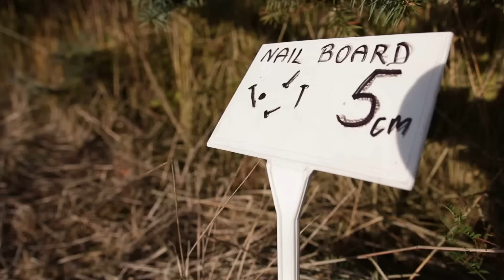Pole testowe dla wykrywaczy metalu - prezentacja obiektów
Film przedstawia prezentację obiektów jakie zostały umieszczone w ziemi i przyporządkowane każdej tabliczce.

Pole znajduje się w województwie Lubelskim (gmina Wilkołaz) i każdy zainteresowany sprawdzeniem, czy też porównaniem swojego aktualnego wykrywacza jest mile widziany